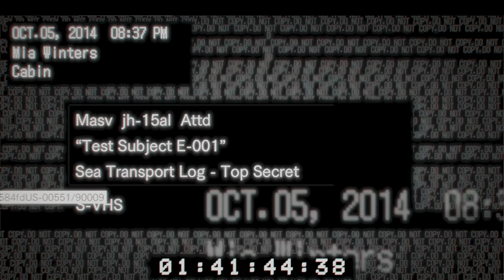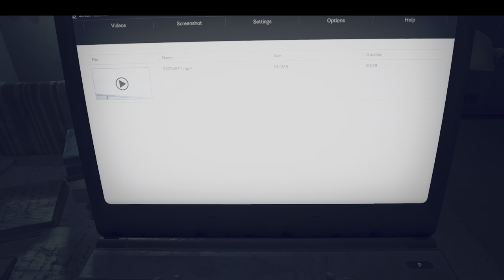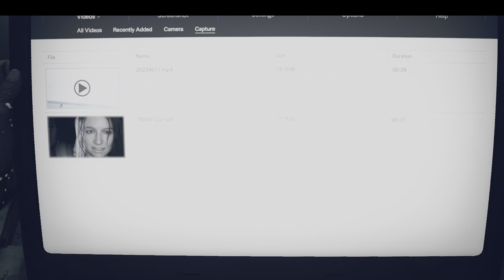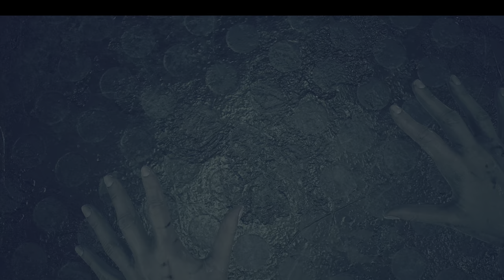SHIPWRECK : RESIDENT EVIL 7 BIOHAZARD (2017)